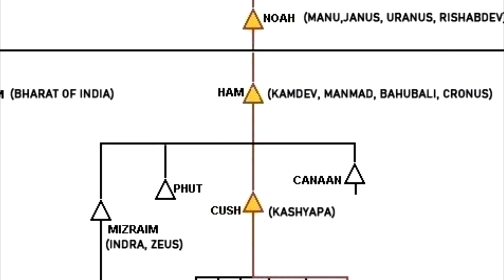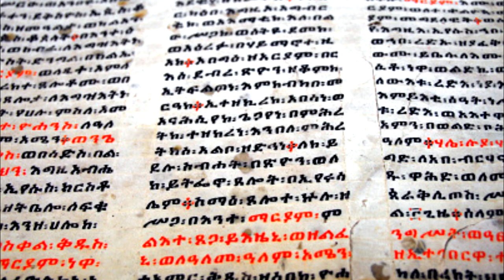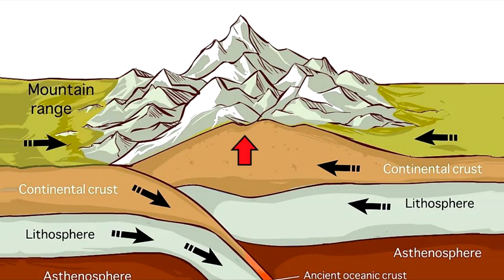BIBLICAL CUSH IN HINDUISM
Kashyapa of Hinduism is the biblical Cush. And, here is how...